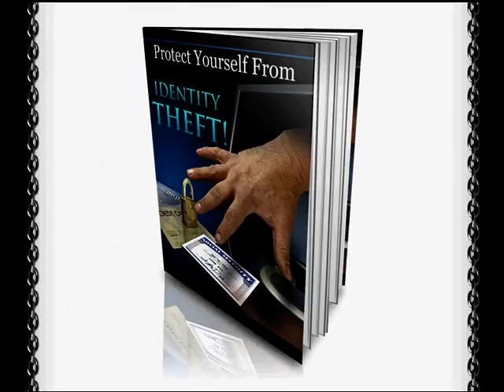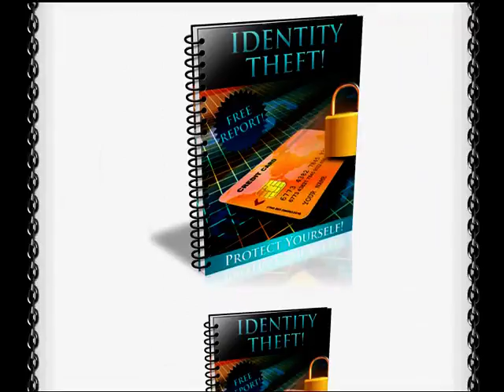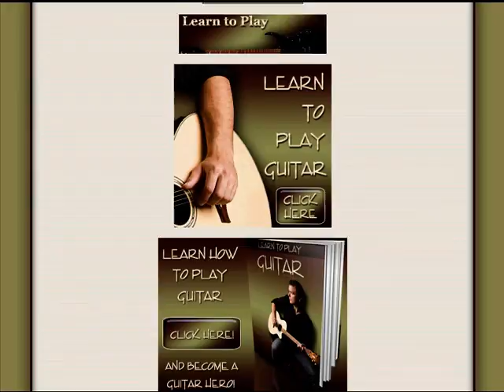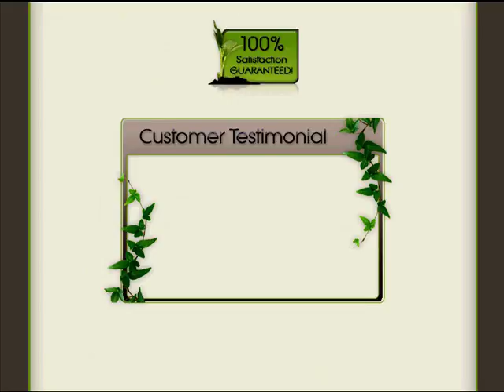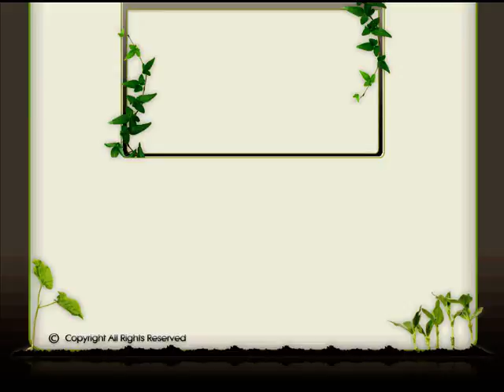Niche Marketing To Make Money Online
- Get this complete 3 pack of some hot niches. Even includes WordPress themes!